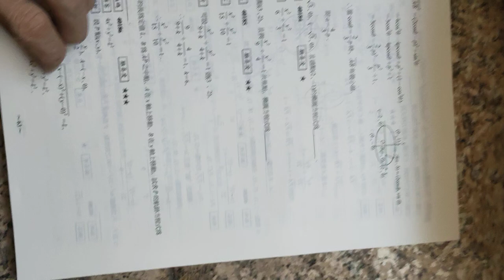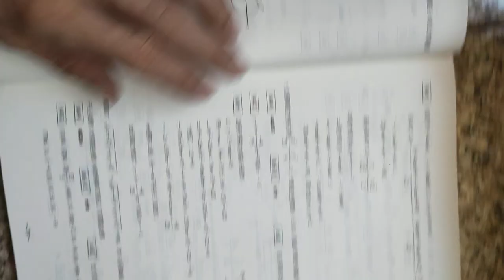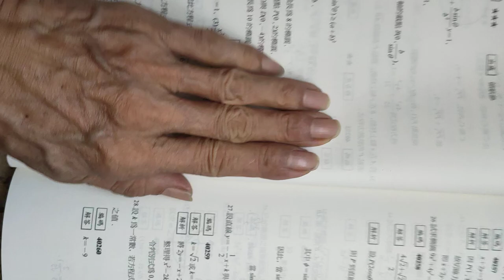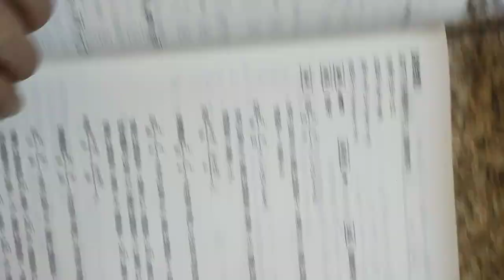VID#橢圓 2002 2003高中數學第四冊題庫龍騰版書影